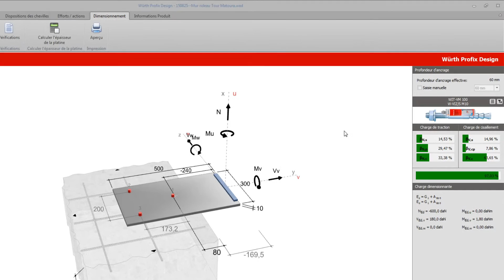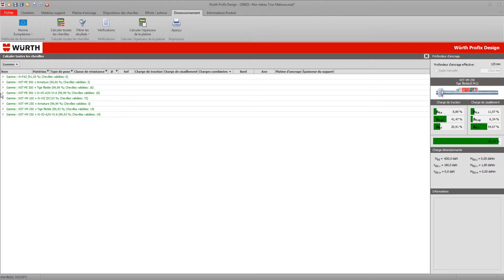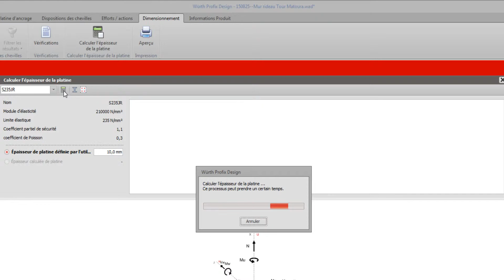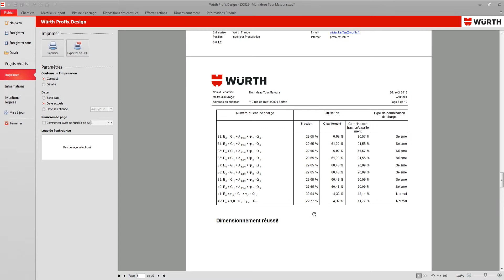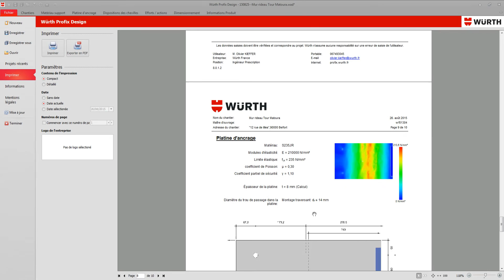Tutoriel Profix Design : Dimensionnement et choix de la fixation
Profix®Design by Würth :  Le seul logiciel de chevillage à allier Performance, Sécurité, Rapidité et Facilité !